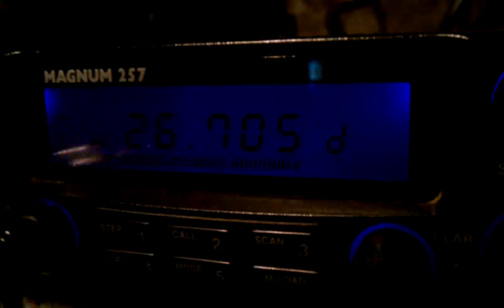el dipolito,el carnicero y la viuda la 2 abril 7 2011.avi